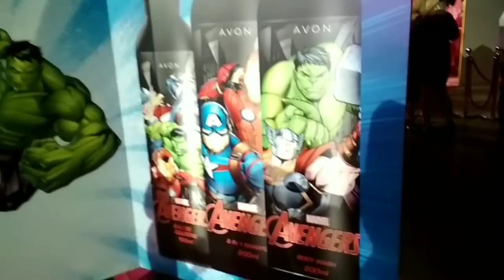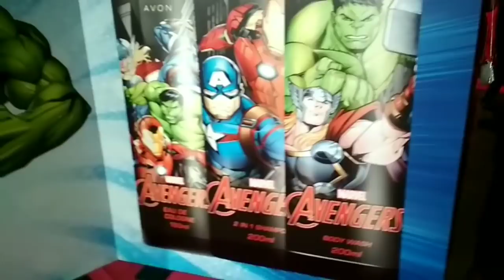НОВИНКИ AVON 13, 14, 15, 16, 17 каталогов / Конференция Эйвон 2018 Украина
Связаться со мной можно вот так:
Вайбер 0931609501